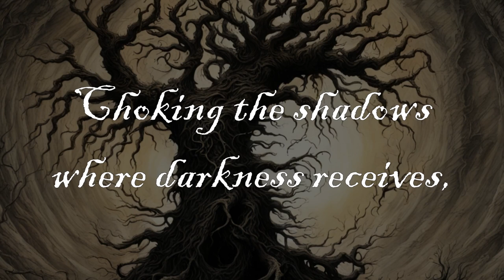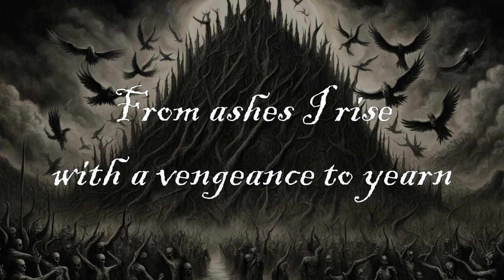Emerald Apocalypse by Dimaension X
Blackened Doom Metal.

The lyrics were generated in Bard, Google's AI Chat app. Art was created with mage.space AI Art generator.

Guitars recorded thru Digitech FreQout and Neural Amp Modeler.
Drums are Kvltdrums 2, with the Vintage Doom Sample set.